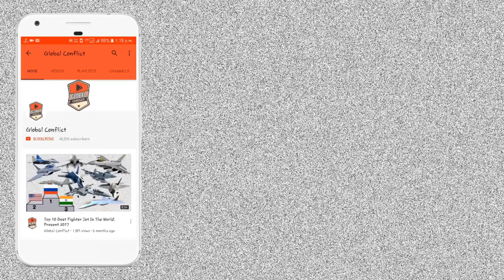Defence Update 15th May 2022(Part-1)| Tejas Mk2 MWF Update, MRFA Tender, Agalega Island Base, MQ-9B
India is building military infrastructure on Mauritius’ Agalega Island to increase its presence in the western Indian Ocean. Over the last few years, a 10,000-foot runway and a jetty have been constructed on the island, which is located over 1,100 kilometre north of the main island of Mauritius.

Now, satellite imagery dated 20 April 2022 shows hangars large enough to house the Indian Navy’s P-8I submarine-hunting aircraft are under construction next to the newly-built runway. The hangars “measure 180 feet long and 200 feet wide — big enough to house large military aircraft such as India’s P-8I Poseidon, which measures 123 in length and has a wingspan of 126 feet,” the Asia Maritime Transparency Initiative of the Washington DC-based Center for Strategic and International Studies has reported.

This development confirms what maritime security experts have long suspected — India plans to deploy its P-8I long-range surveillance aircraft on the island.

₡hina has been rapidly expanding its presence in the western Indian Ocean. Apart from building its first foreign military base in Djibouti, it has invested heavily in infrastructure in Africa, particularly ports. Many of these ports are located on the eastern coast of Africa, which lies in the western Indian Ocean, and could turn into ₡hinese outposts in the future.

General Atomics Aeronautical Systems, Inc. (GA-ASI) has announced it plans on developing a short take off and landing (STOL) capable version of the MQ-9B MALE UAV. The manufacturer suggested, in a 10 May statement, that the reason behind the decision was to ‘meet an evolving operational environment in contested expeditionary environments.’

Referencing the advantages of STOL integration, GA-ASI noted that operators would be able to undertake missions in austere environments, while the new capability will be made possible by virtue of an optional wing and tail kit that can be installed in under a day.

‘Operators can perform the modification in a hangar or on a flight line, delivering a capability that otherwise would require the purchase of a whole new aircraft,’ said GA-ASI.

‘MQ-9B STOL, which is part of GA-ASI’s Mojave series of unmanned aircraft, also presents an opportunity for future operations aboard an aircraft carrier or big-deck amphibious assault ship.

‘The wings fold so that MQ-9B STOL could be parked on the deck or in the hangar bay, just like other naval aircraft. When it’s time to launch, operators will start the aircraft, unfold the wings, and take off over the bow without the need for catapults.’

Global conflicts